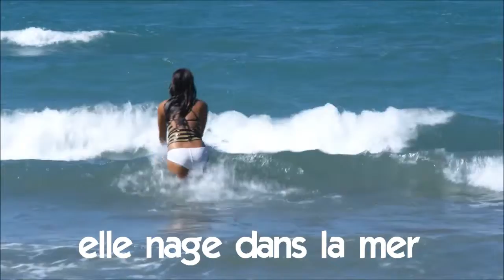belajar bahasa perancis # belajar bahasa prancis # Vocabulaire # elle nage dans la mer